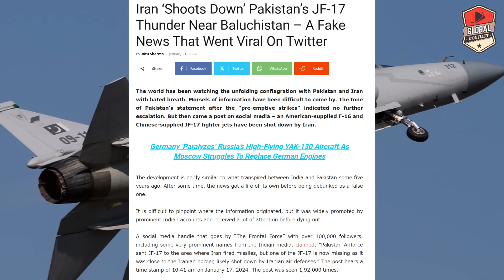क्या सच में Iran ने मार गिराया Pakistan का JF-17?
Iran ‘Shoots Down’ Pakistan’s JF-17 Thunder Near Baluchistan – A Fake News That Went Viral On Twitter

The world has been watching the unfolding conflagration with Pakistan and Iran with bated breath. Morsels of information have been difficult to come by. The tone of Pakistan’s statement after the “pre-emptive strikes” indicated no further escalation. But then came a post on social media – an American-supplied F-16 and supplied JF-17 fighter jets have been shot down by Iran.

The development is eerily similar to what transpired between India and Pakistan some five years ago. After some time, the news got a life of its own before being debunked as a false one.

It is difficult to pinpoint where the information originated, but it was widely promoted by prominent Indian accounts and received a lot of attention before dying out.

A social media handle that goes by “The Frontal Force” with over 100,000 followers, including some very prominent names from the Indian media, claimed: “Pakistan Airforce sent JF-17 to the area where Iran fired missiles, but one of the JF-17 is now missing as it was close to the Iranian border, likely shot down by Iranian air defenses.” The post bears a time stamp of 10.41 am on January 17, 2024. The post was seen 1,92,000 times.

However, Pakistan Air Force’s (PAF) retaliatory strikes in the Iranian territory were reported to have taken place in the wee hours of January 18.

On January 18, the account posted again: “There are reports that at least 2 PAF jets which were attacking Iran have been shot by Iranian Air defenses which were on alert mode since yesterday.” The post had nearly one million impressions.

built fighter jets JF-17 ‘Thunder’ and J-10C’ Vigorous Dragon’ were used by Pakistan Air Force in its military operations against Iran. PAF also deployed  Unmanned Aerial Vehicle Wing Loong II in its operation named ‘Marg Bar Sarmachar’, which loosely translates to “death to the guerrilla fighters”.

The strikes in Sistan and Baluchistan were preceded by Iran’s attack Tuesday on Pakistani soil using ballistic missiles. The two countries share a 900 km long porous border.

Another account that goes by the name “Voice Unchained” wrote: “Iran has just shot down one F-16 and JF-17 of Pakistan air force. Love how they are battling themselves.” The post shared on January 20 also shared footage, which the account shared with a disclaimer that it did not belong to the actual incident.

The tweet has got 16,400 views, and the video was reshared by other accounts.

This video was earlier shared by a small account that goes by the name of “Shaligram Prasad Singh” with the caption, “Iran has just shot down one F-16 and JF-17 of Pakistan air force.”

The post was reshared by several hundred accounts and was seen 1,76,500 times.

Another account named Akshit Singh (35,000 followers) widely popped up on Google search when digging for the latest information on the alleged shootdown, reshared the video along with a post: “Iran has just shot down one F-16 and JF-17 of Pakistan air force. Both jets were trying to intrude on Iran’s territory. Another major embarrassment for the USA and. This is escalating.”

Thirteen thousand people liked the post, and it was seen 5,42,000 times.

EurAsian Times identified at least 12 different accounts from where the fake news was being spread. Such was the impact of the disinformation that a serving Indian ambassador called the Eurasian Times to share the ‘breaking news’ and enquire about the latest developments.

The news would have been wishful thinking on the part of a lot of Indians, who would have wanted to see JF-17 shot down. After all, the aircraft is built by one arch nemesis of India and flown by the other (Pakistan).

Also, the Joint Fighter-17 was used by Pakistan in Operation Swift Retort in response to India’s Balakot strikes in February 2019. The ensuing dogfight saw an Indian MiG-21 being shot at, and an Indian pilot was held captive by Pakistan.

JF-17 Thunder is a single-engine, lightweight, multi-role combat aircraft jointly developed by and Pakistan. PAC Kamra has delivered nearly 120 JF-17 Block I and II fighter jets to the PAF since 2009.

Since its induction in PAF in 2007, it has seen a slew of crashes. There have been reports of the aircraft being grounded several times due to issues like cracks in guide vanes, exhaust nozzles, and flame stabilizers.